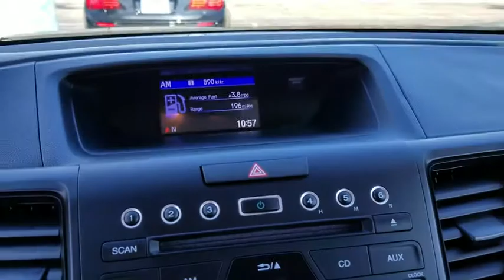2016 Honda CR-V Schaumburg, Arlington Heights, Hoffman Estates, Des Plaines, Palatine, IL 87975A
Silver U 2016 Honda CR-V available in Schaumburg, Illinois at Schaumburg Honda. Servicing the Arlington Heights, Hoffman Estates, Des Plaines, Palatine, IL area.

Schaumburg Honda
750 E Golf Rd